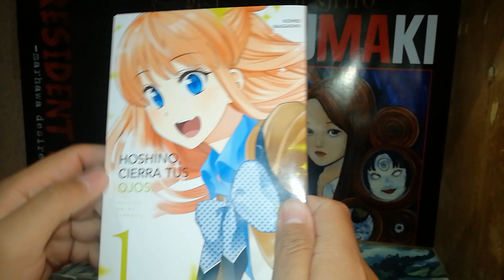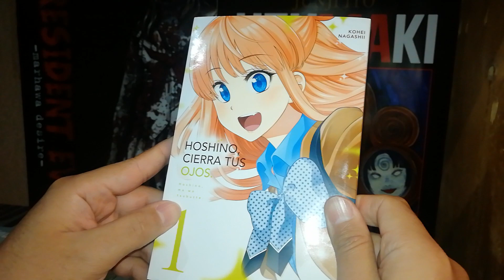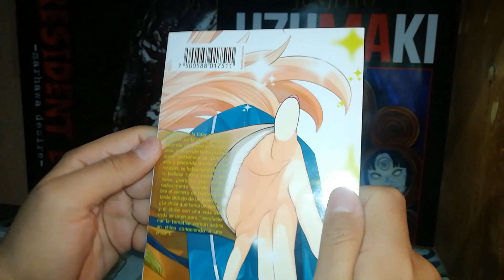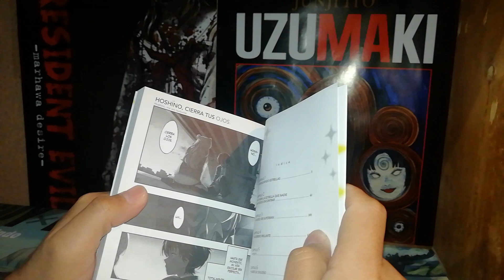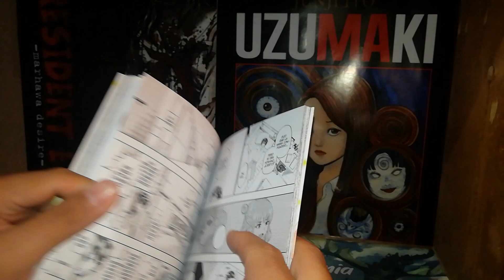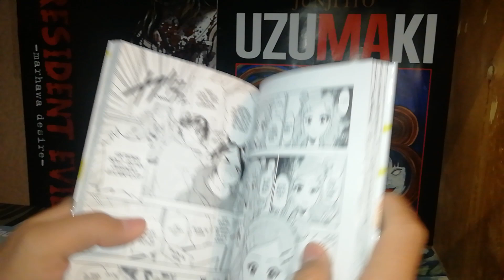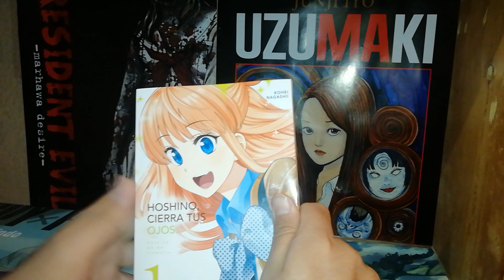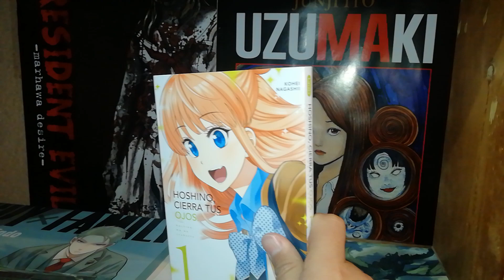Opinión Manga 2022/02, Hoshino, Cierra tus ojos Vol. 1 - Okí.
Para esta ocasión les traigo un manga de reciente publicación por parte de Kamite, nuestra editorial mexicana, se trata de un título que lleva por nombre Hoshino, Cierra tus ojos, del mangaka Kohei Nagashii, de la demografía shonen, el ser publicado en la revista Weekly Shonen Magazine de la editorial Kodansha, entre abril de 2016 y julio de 2018, obra terminada en Japón, con un total de 13 volúmenes, del género comedia romántica y vida escolar, el tomo es tamaño tankoubon regular, con sobrecubierta, sin hojas a color y páginas de un tono gris y mediano gramaje. El argumento nos plantea la relación, prácticamente accidental entre Kobayakawa, un chico que inicia la preparatoria, con un gran talento para el arte, pinta unos cuadros de rostros muy bonitos y Hoshino Misaki, una joven de su misma edad, muy popular en su clase, quien guarda un secreto, que pronto nuestro protagonista descubrirá, el cual desencadenará toda una serie de situaciones por demás hilarantes y divertidas, demostrandonos que las apariencias engañan. La verdad fue una historia que me ha divertido hasta el momento, me sacó un par de carcajadas de forma natural y eso es de reconocer, la trama te va guiando a través de los problemas de los personajes, sus convicciones y sus sentimientos, dejando un ejemplo claro de superación, de la importancia de ayudar a los demás de corazón, un buen mensaje, además de la premisa que se presta a situaciones chuscas, acompañadas de un arte sobrio e interesante, hacen de Hoshino, Cierra tus ojos un manga que recomiendo ampliamente, se van a divertir, se lee rápido, te dan ganas de saber más, considerando su reciente salida habrá que esperar entre 1 a 3 meses aproximadamente para ver publicado el próximo tomo, no obstante, apoyando a la editorial será menor la espera, vale la pena apoyar este tipo de propuestas, además de las referencias a la cultura pop que se van a encontrar. Como de costumbre los invito a mi página en facebook El Despacho del Lic. Oikaror, donde se encuentra contenido diverso, al grupo de Whatsapp Asociación Manga, para hablar y compartir aportes, entre otras cosas. Saludos. Okí.